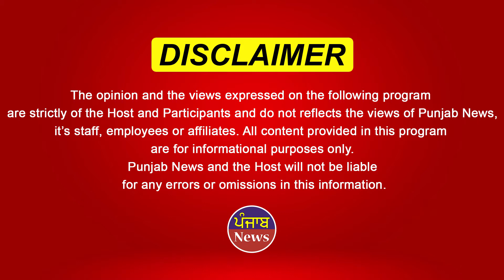ਆਪਣੇ ਗੀਤ ਦੀਆਂ ਸਤਰਾਂ ਰਾਹੀਂ ਬੜੀ ਡੂੰਘੀ ਗੱਲ ਕਰ ਗਿਆ Bittu Khanne ਵਾਲਾ !! | Punjab News